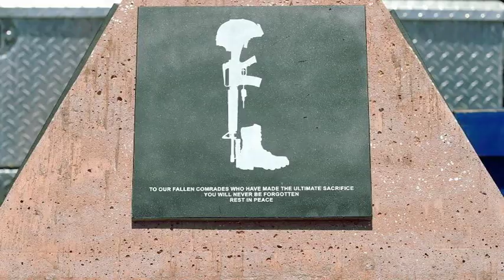Divers create underwater memorial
Divers with Emerald Coast Scuba, Task Force Posideon and other veteran volunteers set up underwater monument off of Destin to honor nation's fallen.